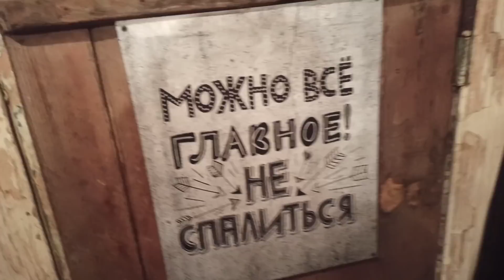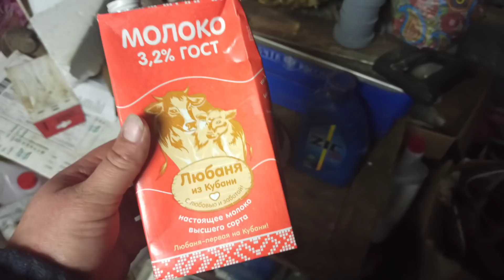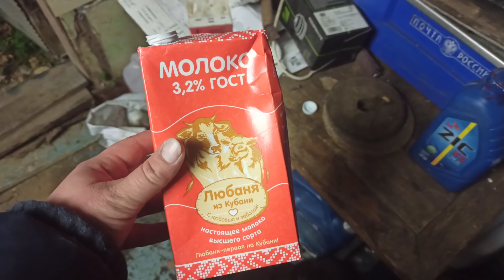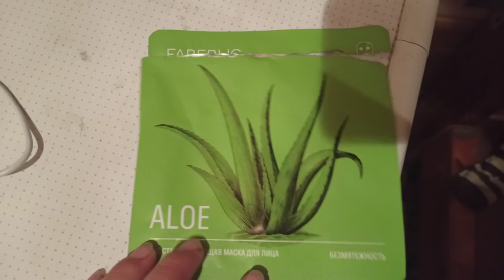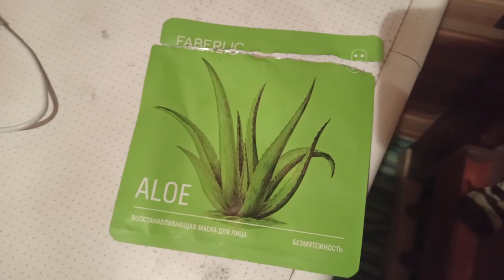Дела вечерние. Куртка от NEWCHIC, кухня, баня, масочка и песня)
Что происходит после финишных слов "Нам ещё мытья, ужинать и спать"?  На самом деле много всего интересного. Сегодня вечером мы примерили куртку от магазина NEWCHIC, поковырялись с электрикой в кухне, сходили в баню и так далее.

Марина Маришка (нет канала)
Спасибо вам, ребята!

Приветствую вас на нашем Ютуб Канале Сказочная Деревня. Мы-семья, переехавшая несколько лет назад из Москвы в экопоселение "Красивая Сказка". Мы живём в бытовке, а наша земля (2га) чистое поле, однако, после 5 лет, мы поняли, что лучше жить в деревне и на данный момент переезжаем. Рассказываем разные способы заработка вне города, а так же показываем наше хозяйство. Внизу, по ссылкам, вы можете увидеть разные полезности, например наши товары в магазине ВКонтакте "ВкусноЕм". В любом случае, надеюсь, вам будет интересно.